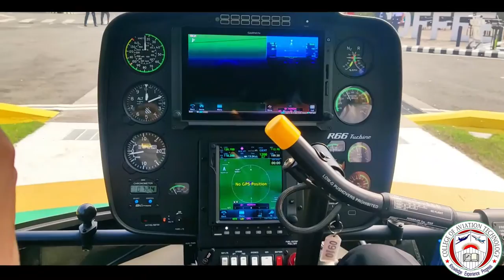COLLEGE OF AVIATION TECHNOLOGY_EXPERIENCE